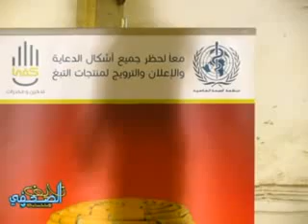قصة مؤثرة جدا